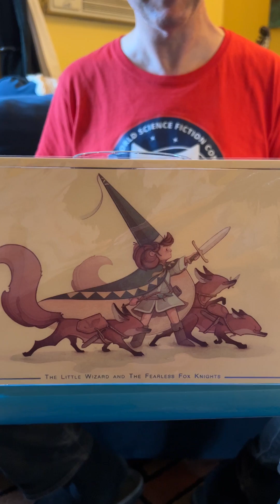THE DISAPPEARING SPOON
Ice melts at 32 degrees Fahrenheit. Gallium's melting point . . .
Also, there's a TERRIFIC book about the Periodic Table of Elements called "The Disappearing Spoon."  If you're interested.